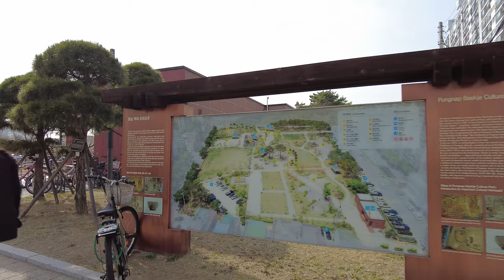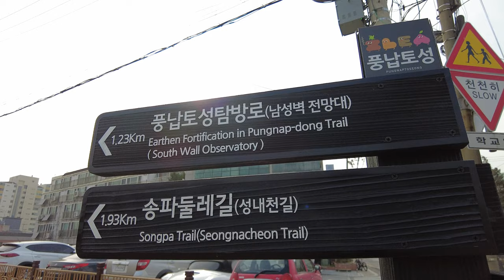【4k】송파구 풍납1동 - Pungnap 1-dong, Gangdong-gu Street 2021, Seoul, Korea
풍납동(風納洞)은 송파구 북동쪽에 위치한 법정동으로 한강과 접하고 있으며 병원으로는 서울아산병원이 있고, 사적 제11호 서울 풍납동 토성이 동 주변을 둘러싸 감고 있다. 행정동으로는 풍납1동, 풍납2동이 있다.

마을에 바람드리성, 즉 풍납리 토성이 있으므로 '바람드리' 또는 한자음으로 '풍납리(風納里)'로 불리게 되었다. 일설에는 이 토성을 사성(蛇城)이라고도 하는데, 사(蛇)는 '배암'으로서 '바람'과 음이 유사하고, 또 '드리'는 납(納)의 뜻이 아니라 평야의 뜻인 '들'로서 고대에는 취락의 성읍(城邑)을 뜻하는 말이며 그 발음은 '들'이외에 '들' '드라' '드레' '다라' '달래' '드르' 등 방음이 많다. 따라서 '바람드리'는 사성(蛇城)을 말하는 '배암드르' 혹은 '배암드리'의 와전이며, 백제시대에는 한자로 사성(蛇城)이라 썼지만 구두(口頭)로 방음을 사용한 것이 '바람드리'로 되어 풍납으로 표기된 것 같다고 한다.

Pungnap-dong is a neighbourhood, dong of Songpa-gu, Seoul, South Korea.

도움이 되셨다면 '구독'과 '좋아요'를 눌러 주세요.
감사합니다.
Small attention is also a great force for me.